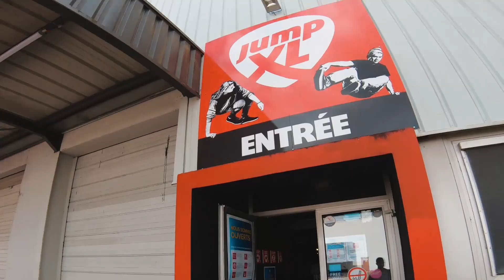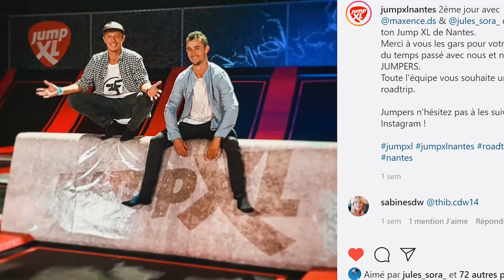Episode #2 - Jump XL Nantes /ROADTRIP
Invité par le JumpXL de Nantes après avoir posté mon programme pour ce roadtrip sur instagram. Episode 2 de mon roadtrip dans lequel je suis actuellement !
 J'y était déjà passé avec Vintage Tran il y a quelques temps pour y faire une vidéo, nous avions été si bien accueillis que je n'ai pas hésité une seconde à accepter cette invitation.

Le ROADTRIP en détail :

● Nantes : du 2 au 4 juillet
● Bordeaux : du 5 au 7
● Toulouse : du 8 au 10
● Perpignan : du 11 au 13
● Montpellier : du 18 au 25
● Lyon : du 26 au 28
● Tours : du 29 au 30

Inscrivez-vous aux WORKSHOPs si vous voulez être sûr qu'on se croise :

● WEST COAST ACADEMY le 29 et 30 juillet (-10% avec le code : MAX3F2020)

Désolé pour le temps d'attente entre les vidéos, c'est très difficile de trouver le temps et l'endroit pour montrer et uploader les vidéos. J'ai également dû faire le choix de ne pas chercher une qualité hyper satisfaisante, mais juste de quoi vous faire kiffer et de quoi retranscrire un max ce que je vie pendant ce Roadtrip !

Merci à tous pour tous vos messages quotidien, désolé à qui je n'ai pas encore répondu, le temps et la batterie me manque sur ce trip. Mais je vous lis un maximum et sachez que ça me touche beaucoup de vous savoir à mes côtés, même numériquement 💪

Merci également qui font le déplacement pour venir me voir ! Certains d'entre vous ont parcouru plusieurs centaines de kilomètres pour à peine quelques heures d'entrainement ! Je n'en reviens pas, vous êtes les meilleurs 💕